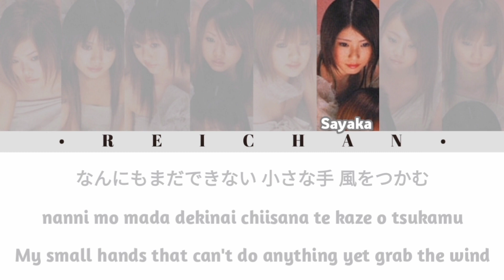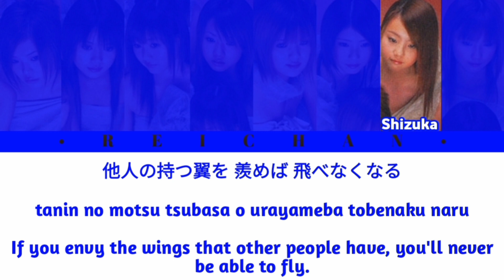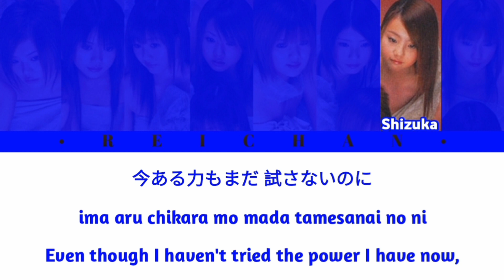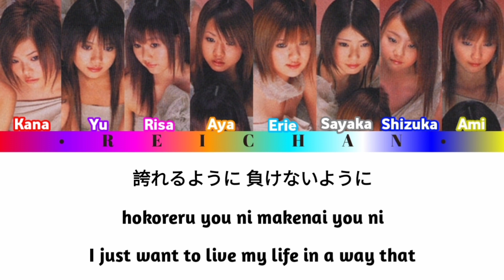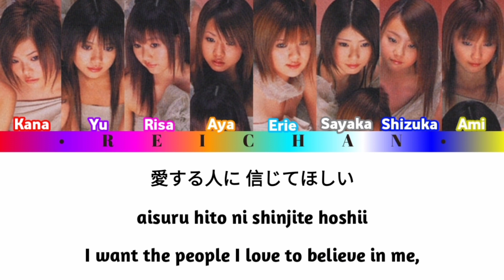Dream : Innocent Lyrics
[Requested by Heitor Rocha]

I had no source for this pls don't crucify me

Kanji: uta-net
Romaji: romajidesu
English: deepl/yandex
Color Codes: me

Members:
Tachibana Kana (red)
Hasebe Yu (purple)
Ai Risa (magenta)
Takamoto Aya (orange)
Abe Erie (light blue)
Yamamoto Sayaka (white)
Nishida Shizuka (blue)
Nakashima Ami (yellow)